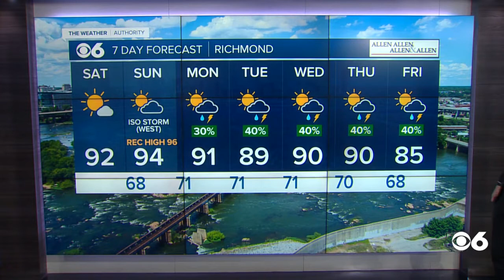A hot weekend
Highs will be near or above 90 away from the coast